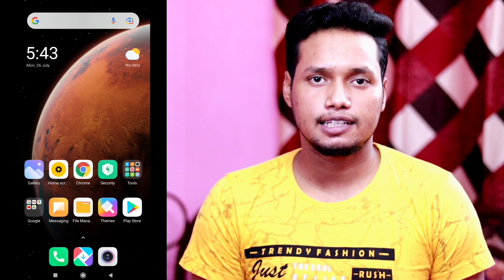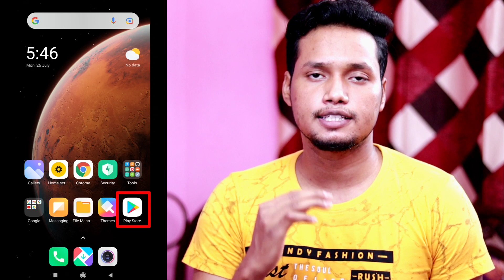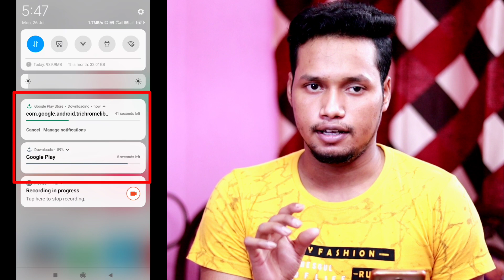Chrome and Android system WebView not updating || Chrome Update Problem 🔥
Chrome and Android system WebView and updating || Chrome Update Problem 🔥

Video Highlights
1. android system webview and chrome not updating
2. chrome update problem
3. android system webview and google chrome update problem solution
4. android system webview not updating
5. android system webview
6. android system webview update problems
7. how to update chrome
8. google chrome update problem
9. google chrome and android system webview not updating
10. chrome and android system webview not updating

1.

2.

Mr. Bhai
Mr Bhai
mr. bhai
mr bhai